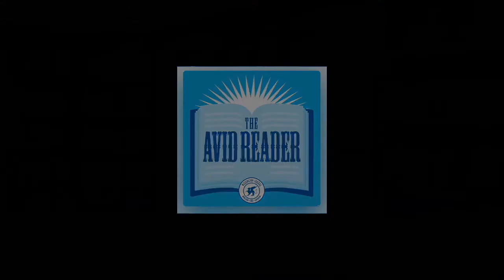Lydia Kang - Patient Zero: A Curious History of the World's Worst Diseases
From the masters of storytelling-meets-science and co-authors of Quackery, Patient Zero tells the long and fascinating history of disease outbreaks—how they start, how they spread, the science that lets us understand them, and how we race to destroy them before they destroy us.

Written in the authors’ lively and accessible style, chapters include page-turning medical stories about a particular disease or virus—smallpox, Bubonic plague, polio, HIV—that combine “Patient Zero” narratives, or the human stories behind outbreaks, with historical examinations of missteps, milestones, scientific theories, and more.

Learn the tragic stories of Patient Zeros throughout history, such as Mabalo Lokela, who contracted Ebola while on vacation in 1976, and the Lewis Baby on London’s Broad Street, the first to catch cholera in an 1854 outbreak that led to a major medical breakthrough. Interspersed are origin stories of a different sort—how a rye fungus in 1951 turned a small village in France into a phantasmagoric scene reminiscent of Burning Man. Plus the uneasy history of human autopsy, how the HIV virus has been with us for at least a century, and more.